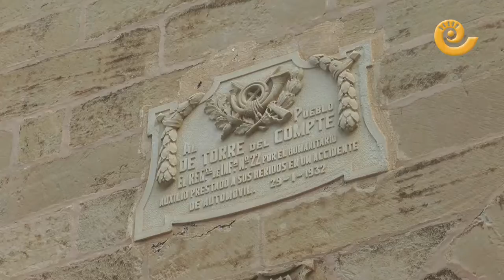Pronóstico del tiempo fin de semana 2 y 3 Septiembre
Desde Torre del Compte Javier de Luna nos trae el pronóstico del fin de semana del 2 y 3 de Septiembre.